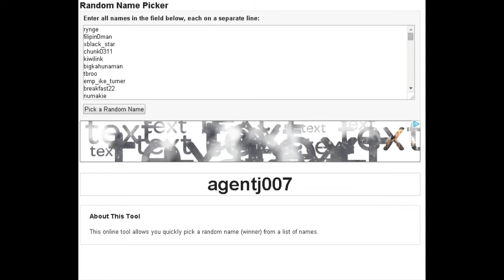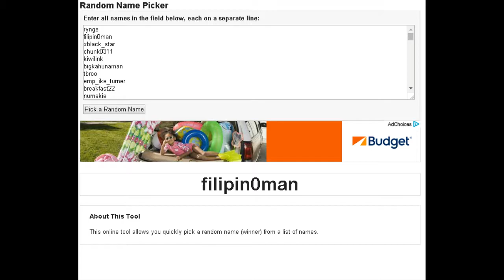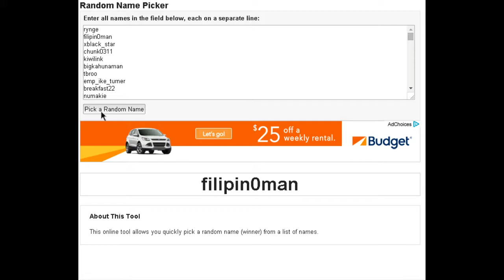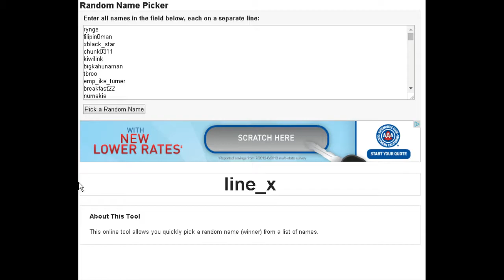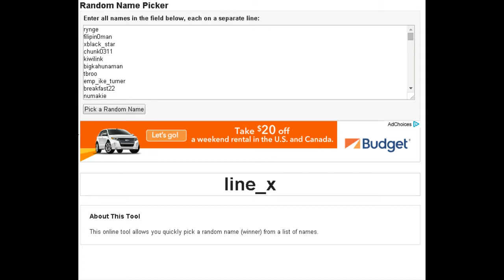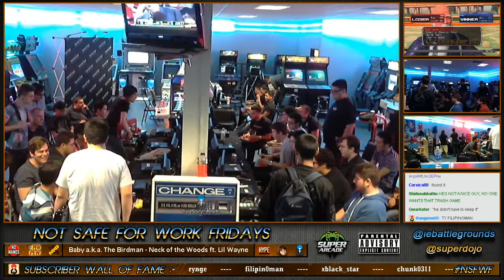NSFWF Pre-SEGA Cup Team Tournament (10/11)